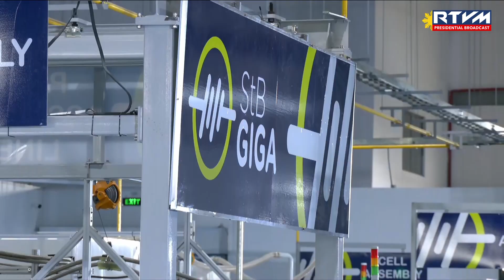Inauguration of the StBattalion Giga Factory 9/30/2024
New Clark City, Tarlac

“The inauguration of the StB Giga Factory is a remarkable example of what happens when our national agenda of promoting clean energy intersects with a solid commitment from the private sector… It sends this message to the world: The Philippines is ready — to innovate, to lead and to become the go-to destination for high-tech, high-impact investments,” announced President Ferdinand R. Marcos Jr. when he led the switch-on ceremony at the Filinvest Innovation Park in New Clark City, Tarlac.

The StBattalion (StB) Giga — the first of its kind in the Philippines dedicated to advanced lithium-iron-phosphate batteries — marks a significant milestone in the country’s renewable energy landscape.  This facility is expected to produce two (2) gigawatt-hours of batteries annually by 2030, translating to power for approximately 18,000 electric vehicles (EVs) or nearly half a million home battery systems.

In his message, President Marcos Jr. highlighted the factory’s potential economic impact, projecting an annual contribution of PhP5 billion to the Philippine economy and the creation of 2,500 jobs for local communities.

“As the first manufacturing plant in the Philippines for advanced iron phosphate batteries, often used in renewable energy and electric vehicles, the StB Giga Factory sets the stage for the country to become a key player in clean energy storage in Southeast Asia, in our region,” he said.

Furthermore, he emphasized the opportunities to nurture and promote homegrown talent, with StB Giga committing to enhancing local engineering expertise through partnerships with academic and industry institutions.

The inauguration follows a pledge made during the Philippine Business Forum in Australia earlier this year, showcasing a collaborative effort between the public and private sectors to drive sustainable development.  The President urged entrepreneurs and industry leaders to invest in the Philippines, assuring them of a robust infrastructure and a skilled workforce ready to support innovative ventures.

As the country continues its transition toward renewable energy, the StB Giga is set to play a crucial role in attracting further investments in the sector.  The Chief Executive reiterated that renewable energy sources and electric vehicles are not merely options but essential pathways to combat climate change and secure a sustainable future for generations to come.

In closing, President Marcos Jr. expressed gratitude to the team behind the StB Giga for their commitment to this visionary project. “You have established a foundation for a cleaner, greener and more prosperous Bagong Pilipinas,” he said, rallying the nation to embrace the changes ahead.